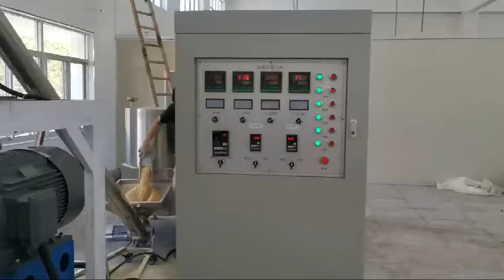Vegetable Protein Meat Chunks / Flakes / Nuggets / Grains / Strips Making Machine Line Equipment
Textured or texturized vegetable protein (TVP), also known as textured soy protein (TSP), soy meat, or soya chunks is a defatted soy flour product, a by-product of extracting soybean oil. It is often used as a meat analogue or meat extender. It is quick to cook, with a protein content comparable to certain meats.

Dried textured vegetable protein is 7% water, 52% protein, 34% carbohydrates, and 1% fat (table). In a 100-gram (3+1⁄2-ounce) reference amount, it provides 1,370 kilojoules (327 kilocalories) of food energy, and is a rich source (20% or more of the Daily Value, DV) of several B vitamins, including folate (76% DV), and dietary minerals, especially phosphorus, magnesium, and iron (71-96% DV).

TVP is usually made from high (50%) soy protein, soy flour or concentrate, but can also be made from cottonseed, wheat, and oats. It is extruded into various shapes (chunks, flakes, nuggets, grains, and strips) and sizes, exiting the nozzle while still hot and expanding as it does so.The defatted thermoplastic proteins are heated to 150–200 °C (300–390 °F), which denatures them into a fibrous, insoluble, porous network that can soak up as much as three times its weight in liquids. As the pressurized molten protein mixture exits the extruder, the sudden drop in pressure causes rapid expansion into a puffy solid that is then dried. As much as 50% protein when dry, TVP can be rehydrated at a 2:1 ratio, which drops the percentage of protein to an approximation of ground meat at 16%. TVP is primarily used as a meat substitute due to its very low cost at less than a third the price of ground beef and, when cooked together, will help retain more nutrients from the meat by absorbing juices normally lost.

Many TVP producers use hexane to separate soy fat from soy protein, and trace amounts of the solvent are left after manufacturing. But the few rodent studies that have been done suggest it would be almost impossible to get enough hexane from TVP to cause harm. Measured levels of residual hexane in TVP are around 20 parts per million;and studies in rodents suggest that 5 g/kg is the minimum dose at which undesirable effects may be observed.

Textured vegetable protein is a versatile substance; different forms allow it to take on the texture of whatever ground meat it is substituting.Using TVP, one can make vegetarian or vegan versions of traditionally meat-based dishes, such as chili con carne, spaghetti bolognese, sloppy joes, tacos, burgers, or burritos.

Soy protein can also be used as a low cost and high nutrition extender in comminuted meat and poultry products, and in tuna salads. Food service, retail and institutional (primarily school lunch and correctional) facilities regularly use such "extended" products. Extension may result in diminished flavor, although extra seasoning can suffice, but fat and cholesterol levels are decreased. TVP being used by itself as a substitute has no fat at all, and can be effectively seasoned to taste like red meat[citation needed].

Textured vegetable protein can be found in health food stores and larger supermarkets, usually in the bulk section. TVP is also very lightweight and is often used in backpacking recipes. Because of its relatively low cost, high protein content, and long shelf life, TVP is often used in prisons and schools, as well as for disaster preparedness.